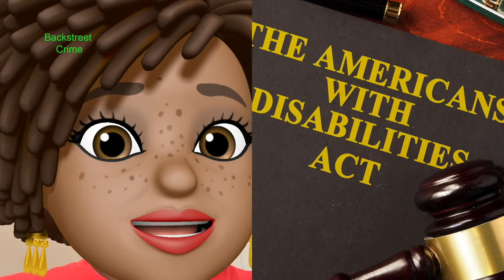Judge Explodes at Woman Who Viciously Murders Boyfriend | The Camia Gamet Story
Camia Gamet beats, stabs and murders her disabled boyfriend.  She is convicted of first degree murder.  Her conduct in the courtroom is so disrespectful that Judge John McBain explodes in anger and unleashes caustic words on her.  Watch this video to see it all.

This channel focuses on true crime stories, cold cases and some unsolved mysteries.  We will meet the victims and walk you through the crime, the investigation, and the convictions.  The reason the perpetrators or assailants give for committing the heinous crimes will be exposed.  We appreciate your support.